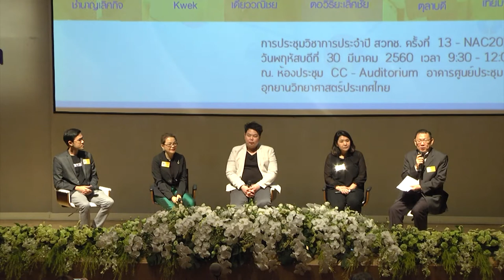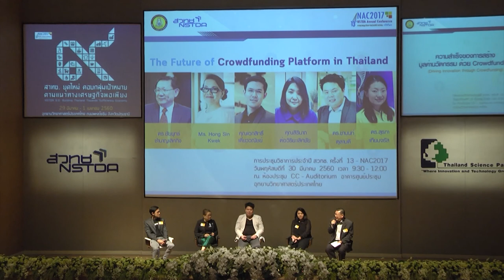ความสำเร็จของการสร้างมูลค่านวัตกรรมด้วย Crowdfunding (2/2)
การสัมมนาในหัวข้อ "ความสำเร็จของการสร้างมูลค่านวัตกรรมด้วย Crowdfunding (Driving Innovation through Crowdfunding)" ในการประชุมวิชาการ สวทช. ประจำปี 2560 (NAC2017) วันพฤหัสบดีที่ 30 มีนาคม 2560 เวลา 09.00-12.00 น. ณ ห้องประชุม CC-Auditorium อาคารศูนย์ประชุมอุทยานวิทยาศาสตร์ประเทศไทย

Crowdfunding เป็นการระดมทุนจากผู้สนใจหรือคนกลุ่มใหญ่ (the crowd) ผ่านเว็บไซต์ที่เป็นตัวกลาง (Funding portal/Funding platform) โดยอาศัยแพลทฟอร์มด้านนี้ เป็นตัวสนับสนุนหลักผสมผสานเข้ากับ Blogs และสื่อสังคมออนไลน์ โดยการให้สิ่งตอบแทนกับผู้สนับสนุนในรูปแบบต่างๆ เช่น ของขวัญ ผลิตภัณฑ์ และ หุ้น เป็นต้น ซึ่งผู้ลงทุนแต่ละราย จะลงทุนในจำนวนเงินที่ไม่มาก แต่จะอาศัยพลังของจำนวนผู้ลงทุนสนับสนุนที่มากพอ จนสามารถตอบสนองความต้องการในการใช้เงินของธุรกิจได้ การระดมทุนแบบ Crowdfunding จึงมีประโยชน์มากต่อการพัฒนาและผลักดันผลงานนวัตกรรม รวมถึงงานวิจัยใหม่ๆ เพื่อให้มั่นใจว่าผลงานที่คิดค้นขึ้น จะได้รับการตอบสนองต่อตลาดมากน้อยอย่างไร

สำหรับประเทศไทย การระดมทุนผ่าน Crowdfunding ได้รับความนิยมในระยะเวลาอันรวดเร็ว ปัจจุบันมี แพลทฟอร์ม Crowdfunding เข้ามาให้บริการในประเทศหลายราย การสัมมนาในครั้งนี้ เป็นการทำความรู้จักในเชิงลึกและแลกเปลี่ยนความคิดเห็นจากแพลทฟอร์ม Crowdfunding ทั้งในประเทศและต่างประเทศ ถึงโอกาส ความท้าทาย ความเป็นไปได้ ในการนำผลงานวิจัย/ ผลงานความคิดของคนไทย ไปสำรวจตลาดพร้อมกับการระดมทุนในรูปแบบดังกล่าวในระยะต่อไป หลังจากที่เริ่มมีการดำเนินงานลักษณะนี้ในประเทศไทยมาระยะหนึ่งแล้ว